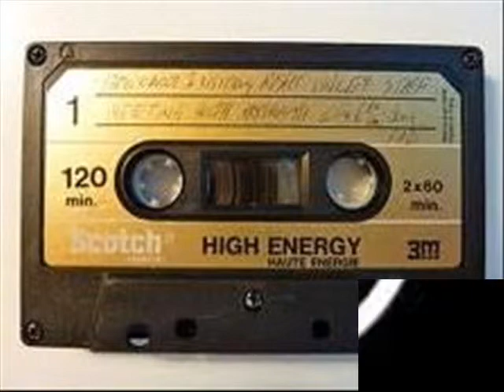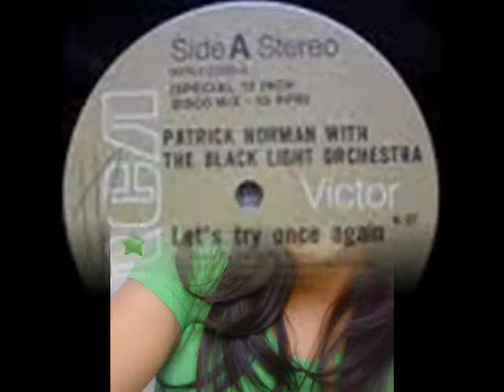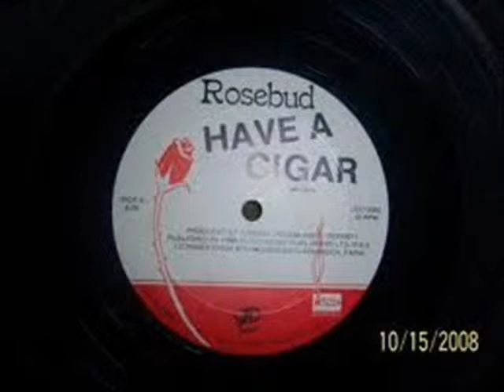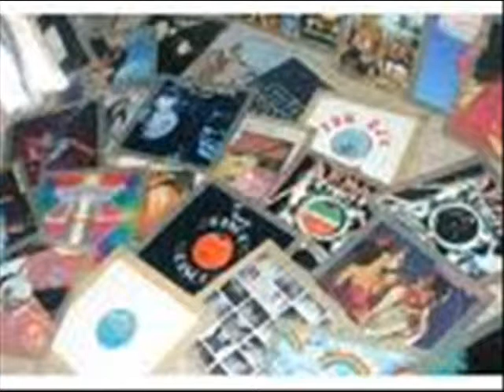WOMEN'S FACEBOOK TAN SOLO UN ADIOS BY DJ GEORGES FLASHBACK THREE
SESION DE MUSIK ALTERNATIVA,POP...TODO KEDO MARCADO EN UNAS PEQUEÑAS HORAS...UN ADIOS SIN CONTROL...PODRAS APOSTAR TODO AL DESTINO A LA VIDA...PERO EL RELOJ SIEMPRE MARCA LOS TIEMPOS...EL PRINCIPIO Y EL FINAL DE UNA VIDA...UNA VIDA DONDE FUISTE CAPAZ D ENTREGARLO TODO POR AMOR...UN AMOR TOTALMENTE IGNORADO Y NUNK JAMAS VALORADO...TAN SOLO UN DESEO...DORMIR Y YA NUNK DESPERTAR...JORGE...EL RELOJ SIMPLEMENTE MARCO EL FINAL DEL CAMINO...LAS RAZONES DE PESO PARA CONTINUAR SIMPLEMENTE SE HAN AGOTADO...LAS EXPERIENCIAS...KEDARAN YA GUARDADAS EN EL CORAZON...LOS HECHOS Y LAS ACCIONES SIEMPRE HABLARON MAS QUE LAS PALABRAS...Y ESOS ACTOS...DIFICILMENTE SERAN BORRADOS YA DEL CORAZON...LOS MOTIVOS PARA AMAR YA FUERON ENTERRADOS...YO SIEMPRE LUCHE POR TI..SI LO VALORASTE O NO EL TIEMPO LO DIRA...GRACIAS